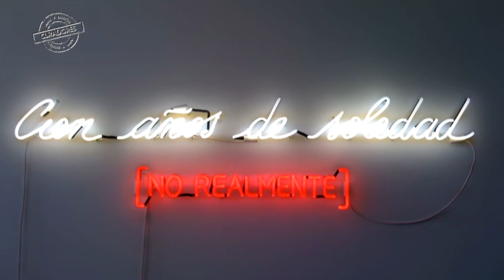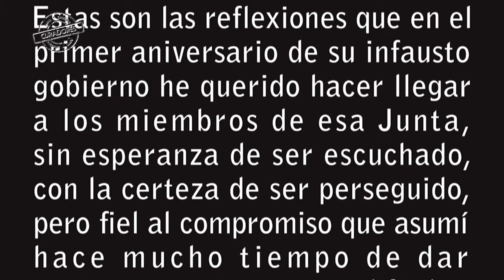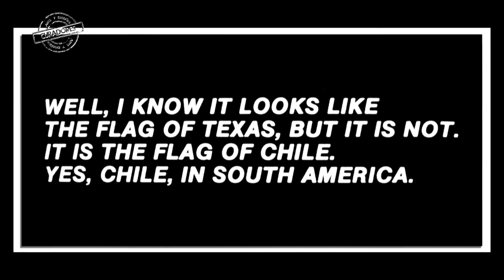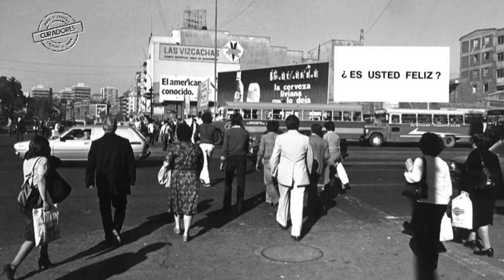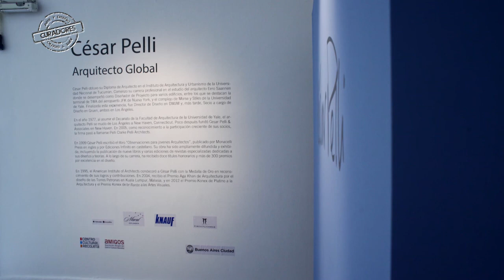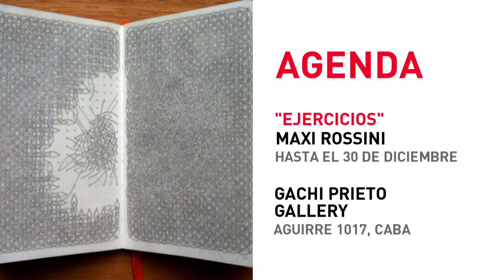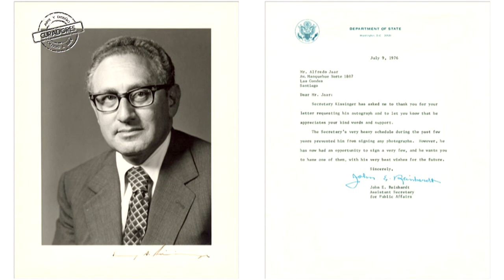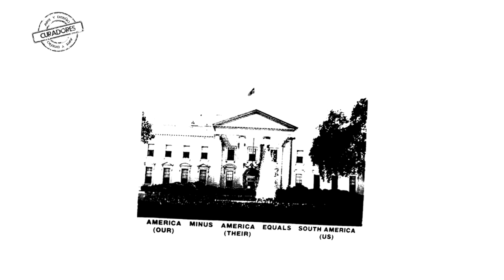CURADORES programa completo Capìtulo 23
En este programa:

Alfredo Jaar, artista
César Pelli, aruitecto
Mónica Melhem, arquitecta e interiorista

Además Agenda de arte y diseño